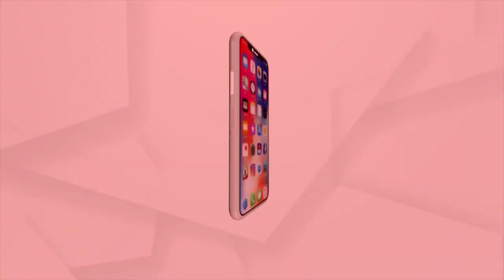ପ୍ରଥମ ପର୍ଯ୍ୟାୟରେ ଆସିଲା ବିଜ୍ଞାନ ଓ ବାଣିଜ୍ୟ ଫଳ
ପ୍ରକାଶ ପାଇଲା +2 ରେଜଲ୍ଟ
ଉଚ୍ଚ ମାଧ୍ୟମିକ ଶିକ୍ଷା ପରିଷଦ କାର୍ଯ୍ୟାଳୟରେ ଫଳ ଘୋଷଣା କଲେ ମନ୍ତ୍ରୀ ସମୀର ରଞ୍ଜନ ଦାଶ